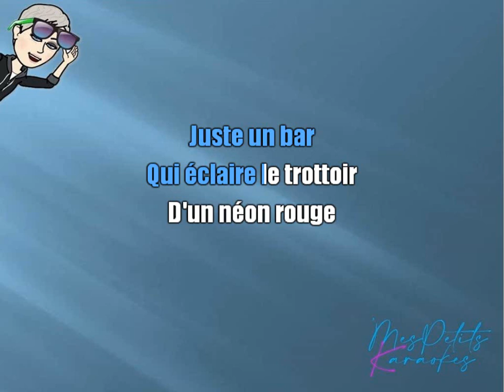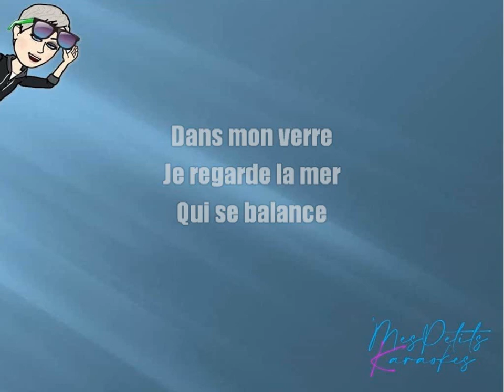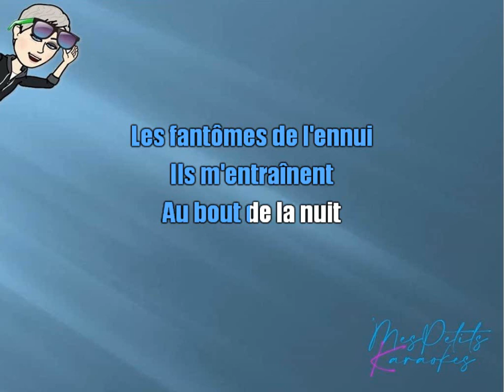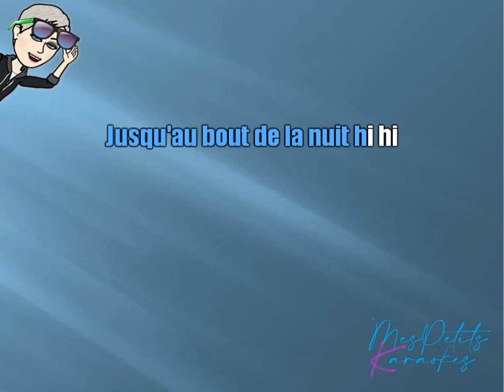IMAGES - LES DEMONS DE MINUIT